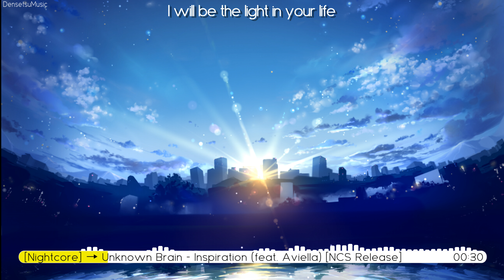[Nightcore] → Unknown Brain - Inspiration (feat. Aviella) [NCS Release]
● This video is produced
 Song➥Unknown Brain - Inspiration (feat. Aviella) [NCS Release]
By➥NoCopyrightSounds
● Background
Picture ➥街が動き出す前に
● Youtube Subtitles/CC(Lyrics)
➥English
● COPYRIGHT / LICENSING
If you are the original artist and don't want your artwork/
song being uploaded on my channel